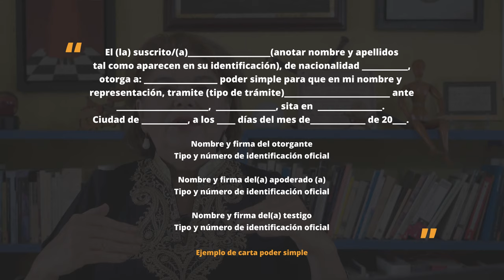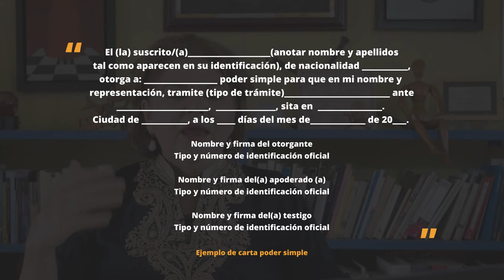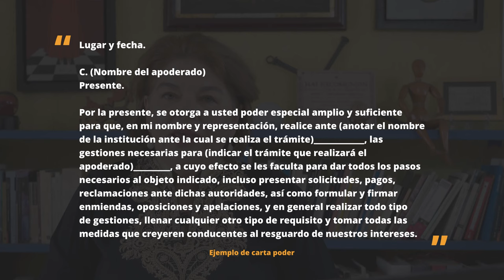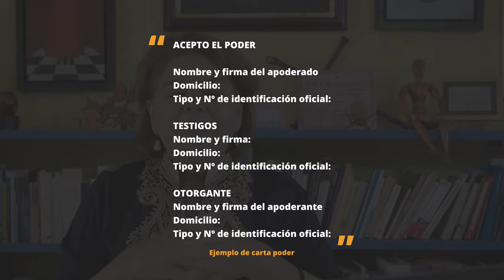¿Qué es y cómo se escribe una carta poder?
En este video les cuento qué es una carta poder y en qué consiste además de darles dos ejemplos que les podrían servir.. Estén atentos y suscríbanse al canal conocer más de escritura, literatura y otros temas interesantes.

Soy Araceli Ardón, he publicado seis títulos en autoría individual. He sido maestra de literatura y escritura por más de treinta y cinco años. Mi pasión es la palabra. Busco la belleza, el sonido oculto, el significado escondido en sílabas y párrafos.